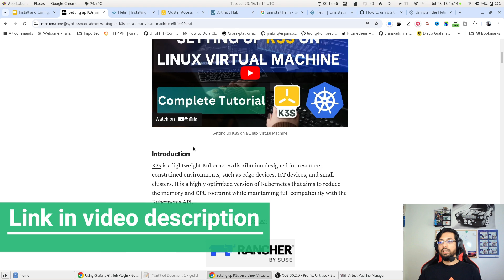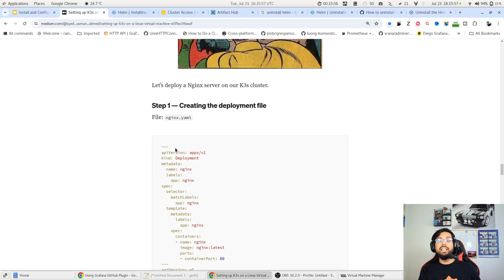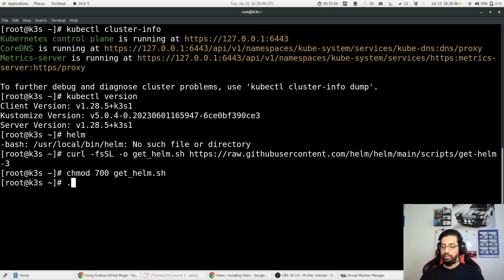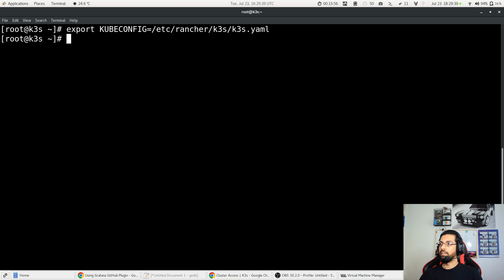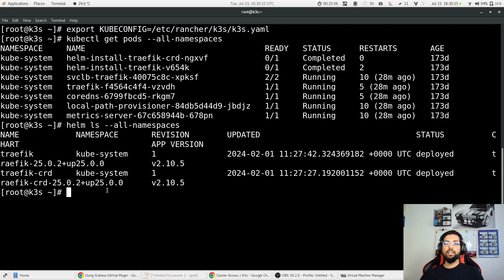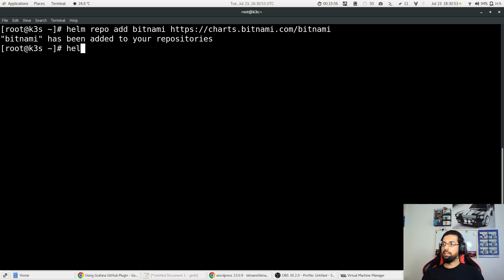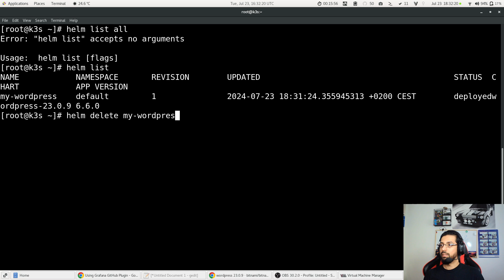Beginners guide - Install Helm on K3s | Kubernetes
Learn step-by-step instructions to install and configure Helm tool on Kubernetes cluster. In this video you will be learning how to configure k3s to use helm correctly with a complete guide. Either you are new to Kubernetes or already using it, will found this video very informative and helpful.

K3s is a Kubernetes distribution similar to Minikube, KinD etc, which is very lightweight but extremely powerful to run almost any small IoT device to a multi cluster network including High Availability (HA).

Installing Helm on K3s (Kubernetes) cluster requires special settings known as Cluster Access that allows both to work together correctly.

We will also test the helm tool by installing, listing and uninstalling a helm chart.

🟢 Pre-requisites

You should have a running K3s Cluster. If you do not have one then please take a look at my other videos where I had describe it with step-by-step instructions:

1️⃣ A running K3s cluster. You can watch this video to learn as how to set it up

2️⃣ If you need to setup a Linux Virtual machine where you want to install K3s, please check

⏳ Timeline to the following topics 🎯 :

00:10 - Introduction
01:15 - Setting up Helm on K3s
03:04 - Configuring the Environment Variable
04:29 - Testing Helm with K3s
06:59 - Thank you - questions, comments, suggestions

It takes time to create content and publish it and I try to do it in my free time whenever possible ✍️.

🟢 I will appreciate your small contribution as it can go a longer way 🙏